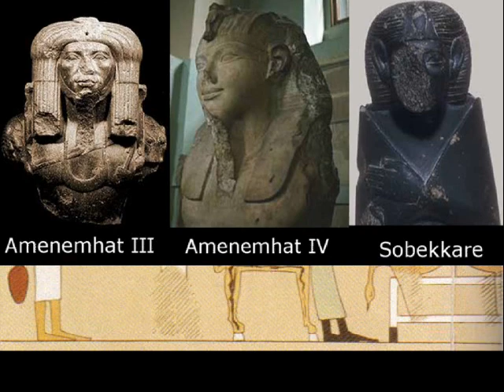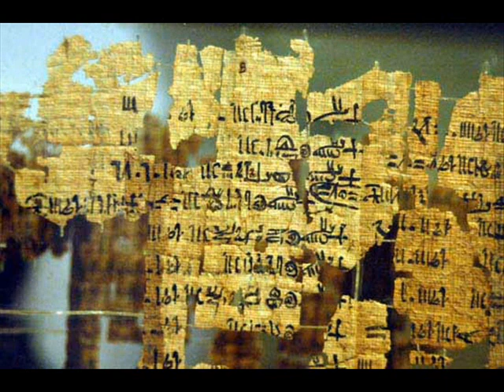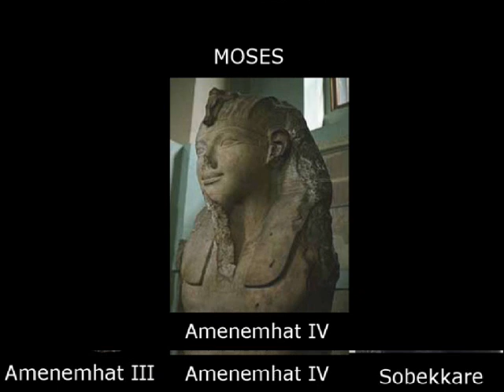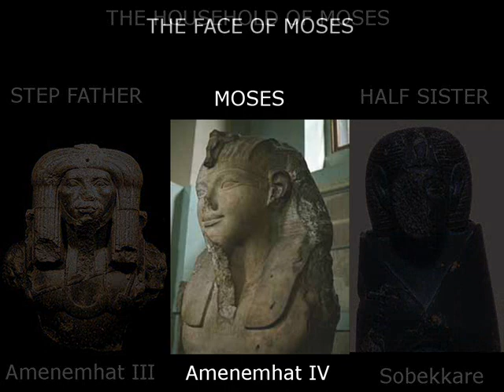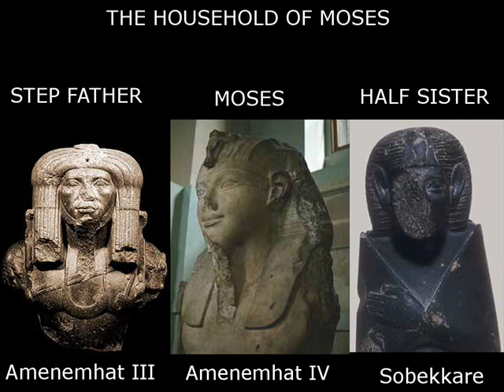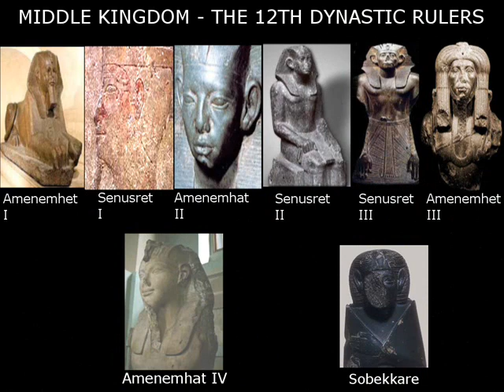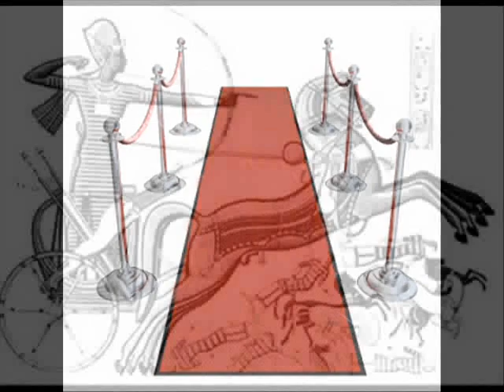(P.21) 2 OF 6 THE STORY OF MOSES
THIS VID DESCRIBES THE CONDITIONS IN EGYPT AND THE CALL OF MOSES TO PLAN THE EXODUS,
IT ALSO SHOWS HOW MOSES WAS NOT A KILLER AS CLAIMED IN THE KING JAMES BIBLE